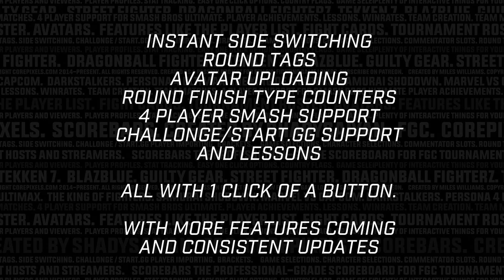CorePixels Scorebars - Hype Trailer (FGC Scoreboard) Rev2